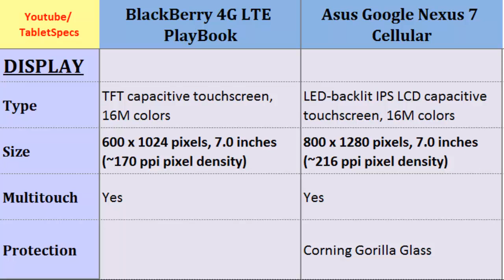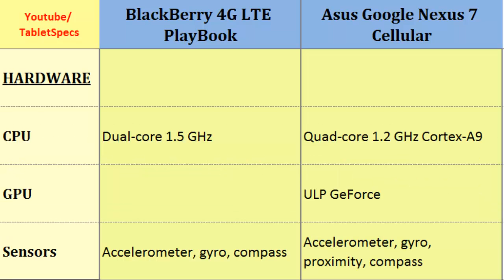BlackBerry 4G PlayBook LTE to Asus Google Nexus 7 Cellular, Key features and differences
BlackBerry 4G PlayBook LTE to Asus Google Nexus 7 Cellular, Key features and differences : 4G LTE PlayBook  - Google Nexus 7 Cellular, Specifications Comparison: Dual-core, 1.5 GHz, 600 x 1024 pixels, 7.0 inches, Quad-core, 1.2 GHz Cortex-A9, 800 x 1280 pixels, 7.0 inches, Dimensions, Talk time, Screen Size, Features, Operating System, Card slot .